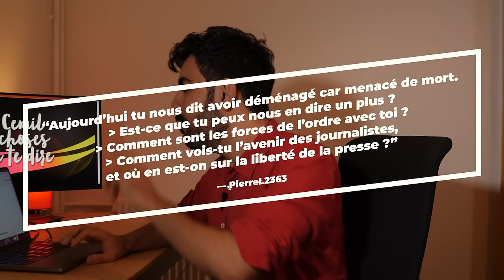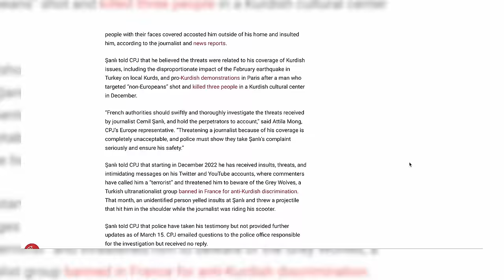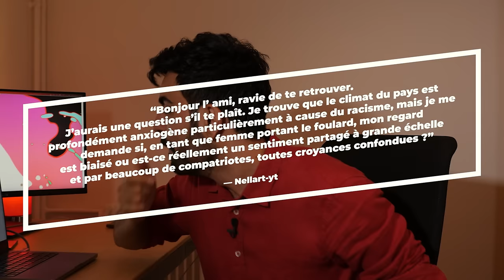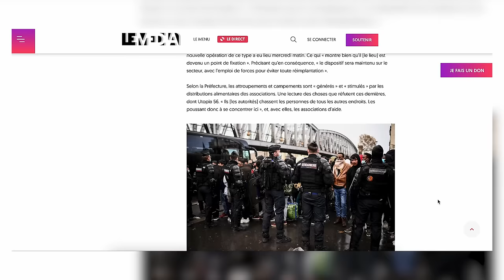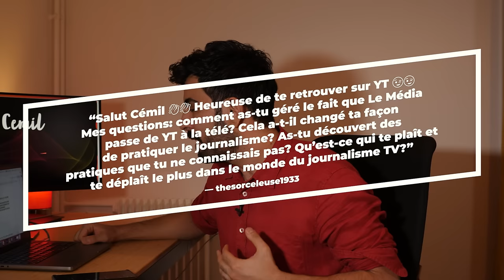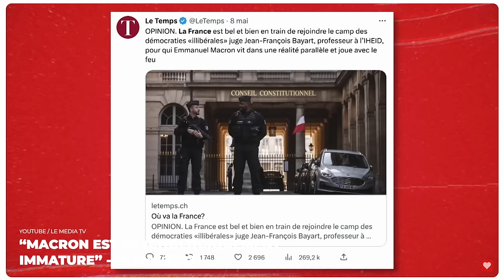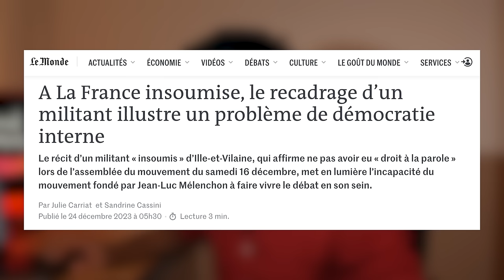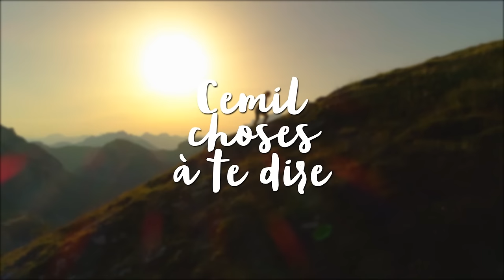FAQ 2023 : Menaces, déménagement, projets 2024... Je réponds à vos questions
▇ Aidez-moi à retrouver mon nom de domaine "cemil.fr" en participant à la cagnotte ➡️ jusqu'au 31 janvier. Mille mercis !

0:00 Introduction
0:59 Explications
3:59 Harcèlement, menaces et déménagements
14:57 Journalistes et libertés de la presse
17:44 Flexispot, mon bureau chéri
22:43 2023, une année bien pourrie
29:22 2023, une année chouette aussi
40:24 On m'a volé mon site internet
44:07 Le Média, de YouTube à la télé
47:25 Crise des médias, du journalisme, désirs
50:34 Ego trip 1
57:10 Mes productions préférées de l'année
1:01:48 Conseils pour mener une interview
1:03:39 Crises internes à LFI
1:07:10 La menace RN pour 2027
1:08:33 Loi immigration et Nupes
1:12:02 Ego trip 2
1:13:11 Le secret de mon sourire légendaire
1:15:13 Fin

Cette vidéo, vous me la demandez depuis des mois, la voici enfin.
Pourquoi si tard ? Car l'année a été difficile, autant professionnellement que personnellement. Peut-être surtout personnellement. Ouais, ça ne va pas fort, faut l'avouer sans dramatiser. ;-)

Dans cette (longue) vidéo, je tente de répondre à un maximum de vos plus de 200 questions reçues en 24h ce 23 décembre 2023, sur YouTube et Instagram.

➡️ Sources :
- à un moment je parle d'un échange houleux avec Aurore Bergé à l'Assemblée Nationale, le voici (1er juin 2023)

[74 229 abonné-e-s MERCI 🥰]